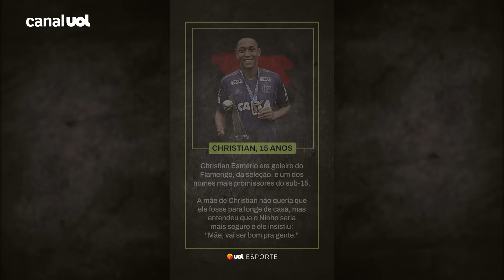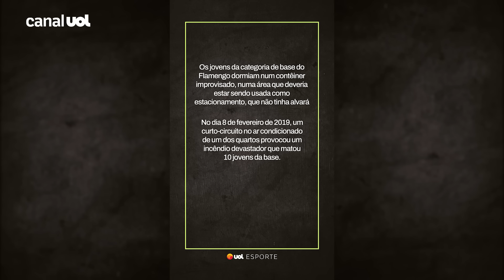INCÊNDIO NO NINHO: SAIBA QUEM SÃO OS 10 JOVENS DO FLAMENGO QUE MORRERAM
A Netflix lança hoje (14) "O Ninho: Futebol e Tragédia", uma série documental baseada numa ideia original do UOL sobre o incêndio que matou 10 jovens do Flamengo no Ninho do Urubu. O UOL relembra agora passos cruciais dessa tragédia que acabou com sonhos de meninos que jogavam no Flamengo.